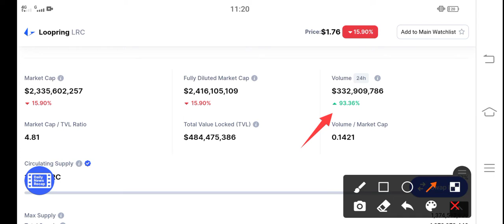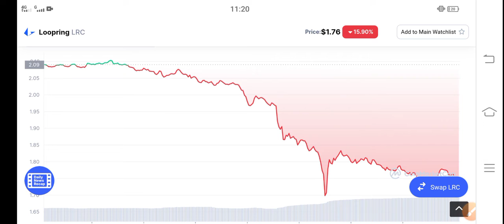Loopring Pay Attention || LRC Price Prediction & News Today! LRC Today News